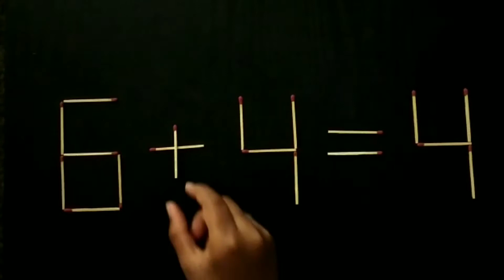Matchstick puzzle 6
Hi Friends...Move one matchstick to solve the equation...